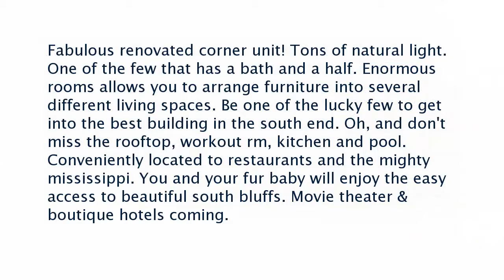Real estate for sale in Memphis Tennessee - MLS# 9993081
505 Tennessee St
Memphis Tennessee 38103
MLS# 9993081

Fabulous renovated corner unit! Tons of natural light. One of the few that has a bath and a half. Enormous rooms allows you to arrange furniture into several different living spaces. Be one of the lucky few to get into the best building in the south end. Oh and don&rsquo;t miss the rooftop workout rm kitchen and pool. Conveniently located to restaurants and the mighty mississippi. You and your fur baby will enjoy the easy access to beautiful south bluffs. Movie theater & boutique hotels coming.